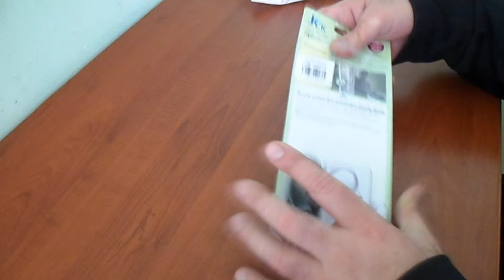Охранная сигнализация из Китая за $5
Охранная сигнализация